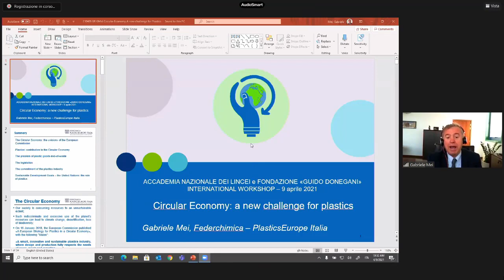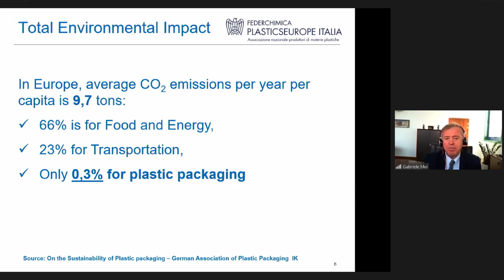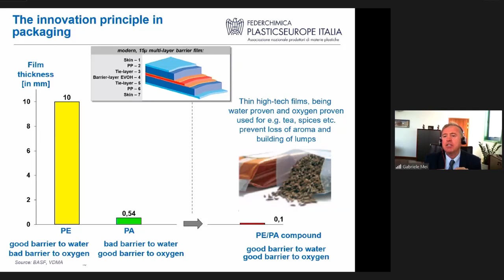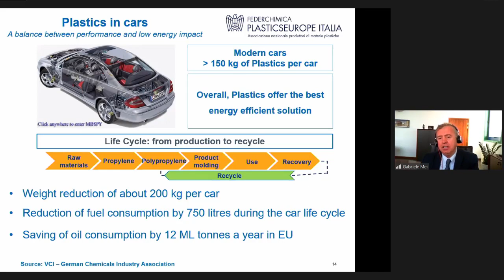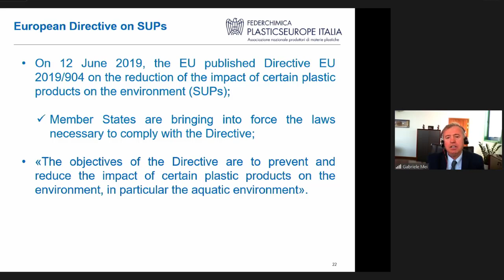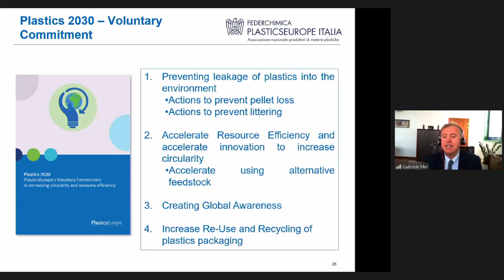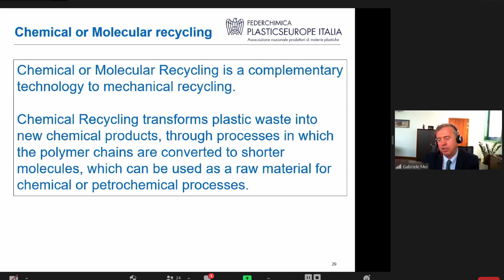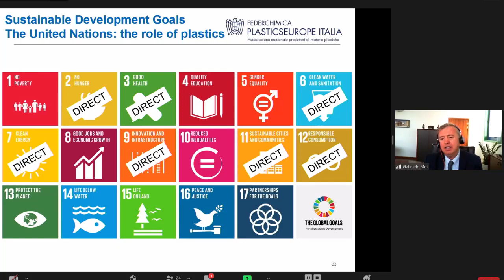Plastics & Circular Economy. 11. Circular economy: a new challenge for plastics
Fondazione "Guido Donegani" Convegno: Plastics & Circular Economy -  dell'8-9 aprile 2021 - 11. G. MEI: Circular economy: a new challenge for
plastics